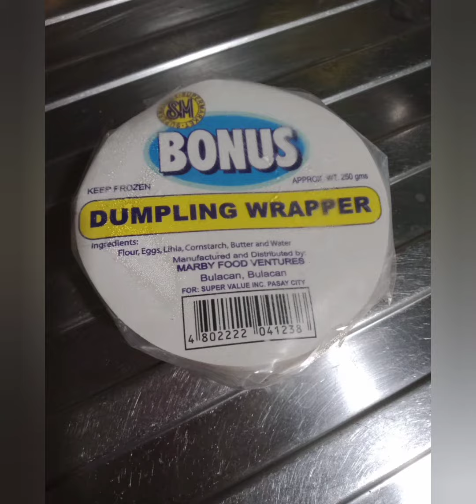HOW TO PREPARE A SIMPLE CREAMY POTATO DUMPLING IN EASY WAY.|| Christina Sausa09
For Today's Video I give you a simple tips How to prepare a potato Creamy Dumpling in an easy way.

Cooking instructions

1).Boil the Potato 3pcs.medium size.
2).then after you boil,mashed the potato and mix the cottage cheese and put salt & pepper to taste.
3).then be ready the dumpling wrapper and make a dumpling .
4).Boil the water again for the streaming of Dumpling,then if the water boiling put the potato dumpling and cook for 8mins.
5).Then serve while a bit of hot so tasty and yummy,what are you waiting for try na. come
6).Happy Yummy Eating.